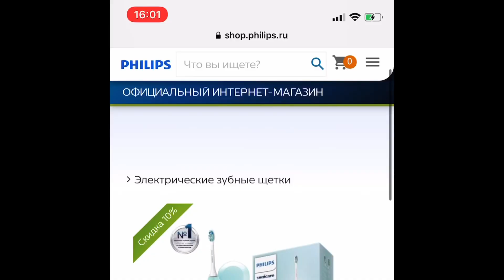Электрическая зубная щетка Philips Sonicare. Сравнение с Braun Oral-B. Получи в подарок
Обзор на Электрическую зубню щетку Philips HX6212/87
(код 526355)
Щетка совершает 31 тысячу движений в минуту и дополнена функцией таймера. Фиксация насадки под углом делает чистку еще эффективнее. Функция Easy Start помогает привыкнуть к щетке.

Дополнительно: в комплект входят устойчивая подставка с аккумулятором, дорожный футляр, две чистящие насадки — ProResults plaque control и InterCare standard.